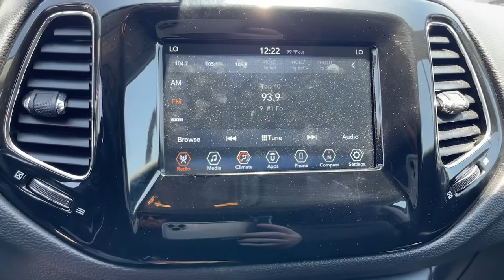2019 Jeep Compass Riverside, Temecula, Loma Linda, Orange County, Corona, CA MP2819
Granite Crystal Metallic Clearcoat Used 2019 Jeep Compass available in Corona, California at Cardinal Way Mazda Corona. Servicing the Riverside, Temecula, Loma Linda, Orange County, CA area.

Want us to come to you? No problem! In case we missed a picture or a detail you would like to see of this 2019 Compass we are happy to send you A PERSONAL VIDEO walking around the vehicle focusing on the closest details that are important to you. We can send it directly to you via text or email. We look forward to hearing from you!brbrNew Price! BLUETOOTH ANDROID/APPLE CAR PLAY BACK-UP CAMERA Touchscreen Controls Voice Recognition Compass Latitude 4D Sport Utility 2.4L I4 6-Speed Aisin Automatic FWD Granite Crystal Metallic Clearcoat Black Cloth 4-Wheel Disc Brakes 6 Speakers ABS brakes Air Conditioning Altitude Special Edition AM/FM radio Anti-whiplash front head restraints Automatic temperature control Bi-Xenon HID Headlamps w/LED Signature Black Day Light Opening Moldings Black Grille w/Black Rings Black Roof Bluetooth Integrated Voice Command Bluetooth Streaming Audio Bright Exhaust Tip Dual front impact airbags Dual front side impact airbags Four wheel independent suspension Front anti-roll bar Front dual zone A/C Gloss Black Compass Badge Gloss Black Fog Lamp Bezels Gloss Black Jeep Badge Gloss Black Lower Rear Fascia Valance Knee airbag LED Taillamps Low tire pressure warning Media Hub (USB AUX) Occupant sensing airbag Overhead airbag Piano Black Interior Accents Power steering Power windows Premium Lighting Group Quick Order Package 28B Altitude Radio: Uconnect 4 w/7 Display Rear anti-roll bar Rear window defroster Remote keyless entry Steering wheel mounted audio controls Traction control Wheels: 18 x 7.0 Black Aluminum. Clean CARFAX. Granite Crystal Metallic Clearcoat 2019 Jeep Compass Latitude FWD 6-Speed Aisin Automatic 2.4L I4brbrRecent Arrival! 22/31 City/Highway MPGbrbrbrWe develop outstanding relationships where everybody wins! New & Pre-Owned Certified Mazda cars in Corona Yorba Linda Riverside Irvine Eastvale Norco Ontario Puente Hills. Price does not include dealer installed options warranties $85 doc fee or registration.